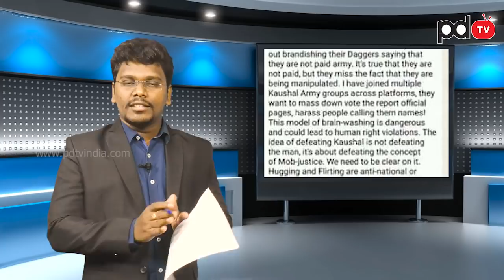Bigg Boss2 | Koushal Anti Fans | Watch This Video | We Are Not Paid Channel | Pdtv bigg boss